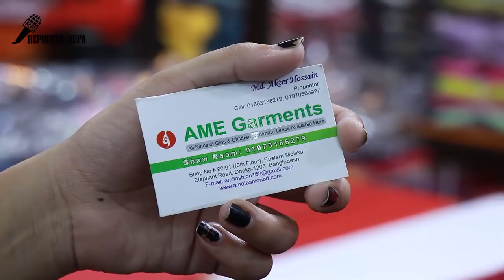পাইকারী দামে !! Kurti designs Kurta Tops For Girls | Trendy Fashion Long Kurti Designs For Girls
Kurti designs Kurta Tops For Girls | Trendy Fashion Long Kurti Designs For Girls maxi kurti designs A Line kurti stylish latest kurti designs Top Stylish dresses Design for girls 2019
Top Stylish Party wear dresses for kids 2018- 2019
Latest Designer Party Wear Dress Design || 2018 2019
Beautifull Stylish Party Wear Lehnga Design 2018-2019
Designer Bridal Lehnga Latest Design 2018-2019
Latest Comfortable Cotton Kurti Designs For Daily Wear,
Eid Dresses || Top Party Wear Dresses,
Kids Simple Cotton Frock Designs Easy To Make At Home ,
Top Best HandBags Collection 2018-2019,
Top Best Fancy HandBegs || Clutch Collection For Girls & Women 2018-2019
New Stylish Cute Kids Eid Dresses Designs & Frocks|| Kids Party Wear Dresses,
Latest Party Wear Dresses for Girls | Women 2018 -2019,
Top Designer Party Wear Dresses Collections 2018-19,
Beautifull & Attractive Dresses For Girls,
Top New/Latest Stylish Trouser Designs For Girls || Women 2018 -19,
Trouser Design Beautifull & Stylish 2018-19,
Top Beautifull Fancy HandBags || Handparse Collection For Girls & Women 2018-19,
New Unique & Cute Mehendi Designs -2018-19,
New ||Latest Designer Daily Wear Kurta || Kurti Design,
Beautifull Dresses Design Minal & Aiman Khan ,
New || Latest Stunning Party wear dresses For Girls || Women 2018,
Latest Pakistani Eid Dresses for Girls || Eid Colection,
Latest Fancy Neck Designs || Gala Designs ,
Beautifull Long Maxi Dresses Design,
Top New Trouser designe For Girls || Women 2018,
Beautifull Eid Mehendi Designs For Hands ,
Beautiful Foot Mehndi Design 2018| Leg Henna Simple and Easy for Eid
New Finger Mehendi Design For Girls & Women,
Beautifull Dresses Pakistani Celebrities
New Mehendi Design For Hands 2018,
Simple kurtis - Kurta casual Design 2018-19
Top Latest Designer Eid Dresses 2018,
Latest Punjabi Patiala Salwar Suits Designs || Punjabi Shalwar,
Top Latest Designer Saree Blouse Designs 2018,
Latest Stylish Designer Bridal Wedding dresses 2018,
Stylish Diamond jewelry/Ear rings/Bangles & Rings Designs,,
Top & Stylish Party Wear Short Shirts || Party Wear Dresses Pakistani,

long kurtis pakistani,

kurtis design,

long kurtis online sale,

tunic tops in bangladesh,

ladies long shirt in bangladesh,

long skirt price in bangladesh,

long shrugs in bangladesh,

ladies shirt price in bangladesh,

ladies shirt in bangladesh,

ladies koti price in bangladesh,

ladies t shirt in bangladesh,

one piece dress, 2019, fashion, kurti design photo,
dress, anarkali, reporter rupa,
kurti design images 2019, kurti design images,
 kurti design photo 2019, latest, girls, reporter,
 cutting, dress 2019, cotton, beautiful dresses,
cotton suits designs, suits, beautiful new gowns,
gowns, beautiful new kurtis, new kurtis, frock kurtas,
 frock kurta designs, new kurtas designs, cotton kurtis,
 latest kurtis designs, girls new cotton dress designs,
girls new cotton kurtas, dialy wear kurtas for girls,
new kurta designs, designer wear kurtas,
 latest kurtas designs,
kurtas, kurtis,
one piece dress cutting full tutorial,
designer blouses for ladies, designs, blouse

surat gujarat, fancy gown, designer gown,
fastival special kurti,
 fancy woolen kurti,
 leging wholesale market

kurti, long kurti, top, latest, new, designs,
latest designs of jeans and kurtis,
 kurti with jeans, kurta, latest jeans kurti designs,
 long kurti with jeans, kurti for jeans,
 jeans kurti ke design, designer kurti,
beautiful, stunning, jeans kurti style, jeans kurti for girls,

the beauty writer, best, kurti manufacturer